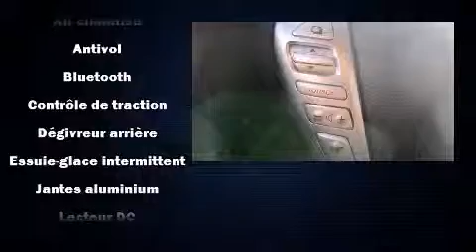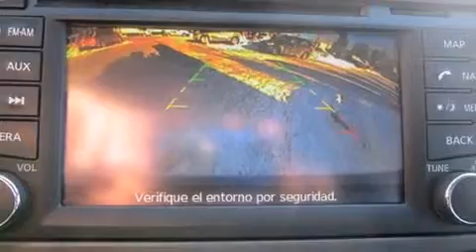2013 Nissan Sentra SR in Montreal, QC H2H 2L9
Sans complexe et pratique, voici la Nissan Sentra 2013. Cette berline 5 passagers affiche moins de 25 000 km au compteur. Gr��ce �� la souplesse de son moteur 4 cylindres de 1,8 litres, les passages de vitesses se font tout en douceur, vous serez aussi rassur�� par son syst��me du contr��le dynamique de la stabilit��. La liste d'��quipement est impressionnante, mais elle m��nagera votre budget. Comme le r��gulateur de vitesse, un compte-tours, des essuie-glaces intermittents, un ordinateur de bord, un afficheur de la temp��rature ext��rieure, des si��ges baquets �� l'avant, une banquette arri��re �� dossiers rabattables s��par��s, et beaucoup plus. Ses roues en alliage sont bien proportionn��es et ajoutent �� son look. Le syst��me audio comporte un lecteur CD �� compatibilit�� MP3, et 4 haut-parleurs parfaitement positionn��s. Nissan accorde la priorit�� �� la s��curit�� et la protection en incluant: coussins gonflables �� l'avant, coussins gonflables lat��raux �� l'avant, syst��me antipatinage, syst��me d'assistance au freinage, la mise hors de fonction du syst��me d'allumage, et freins antiblocage. Ce v��hicule a ��t�� con��u en fonction d'exigeants imp��ratifs de s��curit��, vous partirez l'esprit tranquille. Notre ��quipe de professionnels offre un accueil chaleureux ainsi qu'une ambiance d'achat sans pression. Nous vous aiderons �� trouver le bon v��hicule au prix qui respecte votre budget. Appelez d��s aujourd'hui pour r��server un essai routier.